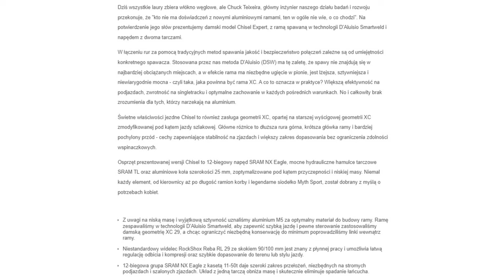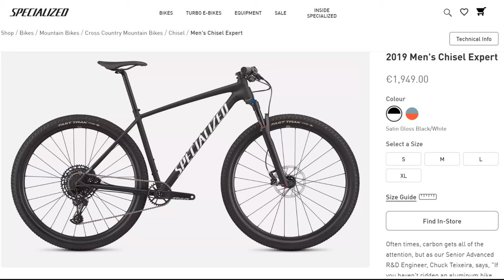SPECIALIZED CHISEL EXPERT 2019 // Najlepszy Aluminiowy Hardtail Na Rynku ???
Przedstawiam Specialized Chisel'a Expert z roku 2019 w rozmiarze S.